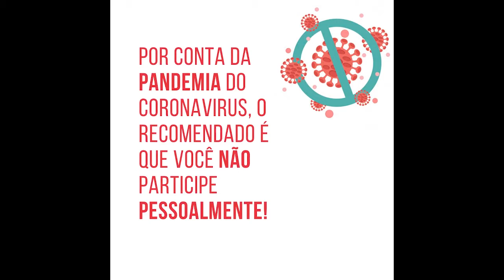LegislaSimples: Acompanhando os trabalhos do Legislativo - 13/07/2020 - Câmara Municipal de Criciúma